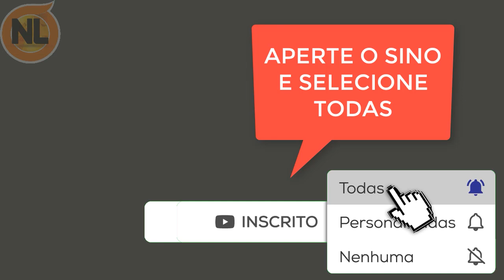Luiz Bacci Deixa o Cidade Alerta e comunicado preocupa a todos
O Apresentador Luiz Bacci da Record, que apresenta o Cidade Alerta, não está mais apresentando a atração pelo menos nesses dias que precisa ficar em casa. Já Luciana Gimenez comprou um celular novo, mais ela esqueceu a senha, ela não anotou a nova senha, Confira o vídeo completo